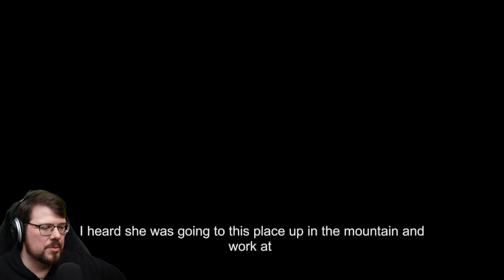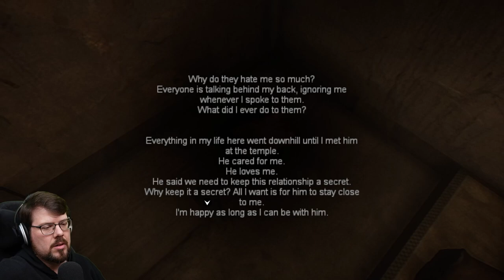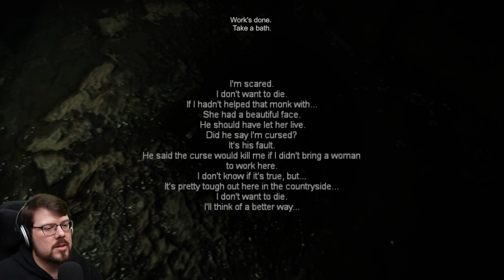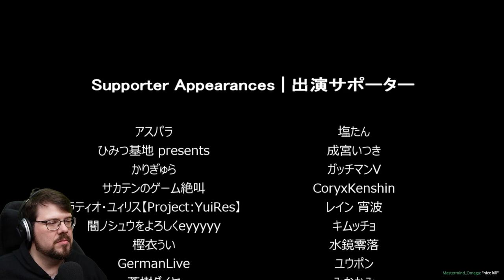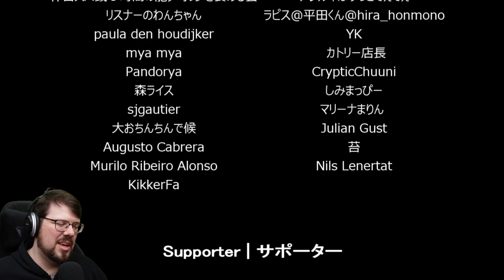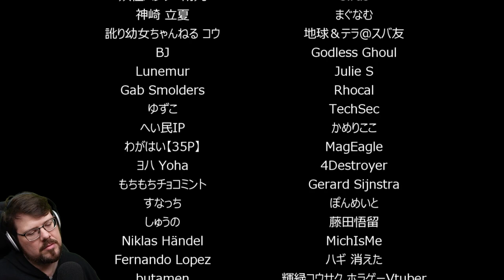Let's Stream The Bathhouse